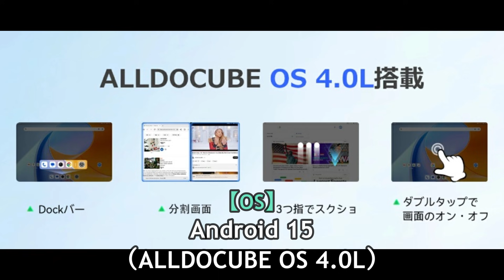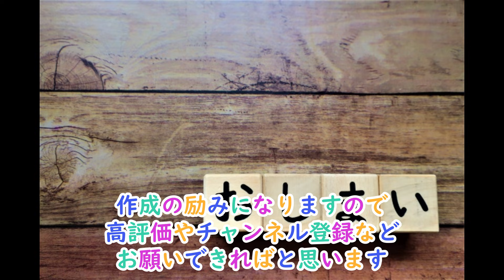楽天市場直営店で買える。ALLDOCUBE iPlay 70 MAX Pro。CPUの公称スコアが同じ＆同時期発売iPlay 70Eと比較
※この動画は字幕対応しています
This video is available with subtitles.
此视频有字幕

※販売ページは自動的にBGMが再生される場合がありますのでご注意ください。
*Please note that background music may automatically play on the sales page.
*请注意，销售页面可能会自动播放背景音乐。

【目次】
00:36おもな性能・機能（Main performance and functions）（主要性能及功能）
01:33CPU性能（CPU performance）
01:55iPlay 70Eとの違い（Differences with iPlay 70E）（与 iPlay 70E 的区别）

※使用している画像はALLDOCUBE楽天市場店等より引用しています。
*The images used are taken from ALLDOCUBE official website, Rakuten Ichiba store, etc.
*所用图片均来自 ALLDOCUBE 官方网站、乐天市场等。。

※音声読み上げにはVOICEROID2:桜乃そら（声：井上喜久子氏）を使用しています。
For voice reading is VOICEROID2:sora sakurano(voice person:Kikuko Inoue)
音频朗读是使用VOICEROID2：樱野空（配音：井上喜久子）完成的。

iPlay 70 Max Pro （ALLDDOCUBE楽天市場店）※短縮URL（ALLDOCUBE official website, Rakuten Ichiba store）*Shortened URL（ALLDDOCUBE 乐天市场商店）*短链接

ブログ版：日本語（Blog version：Japanese）（博客版本：日语）